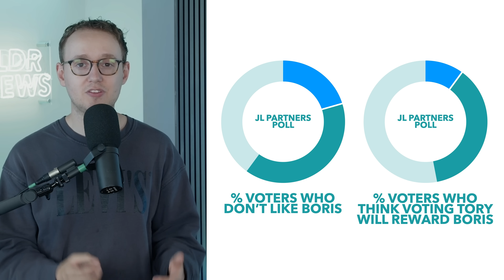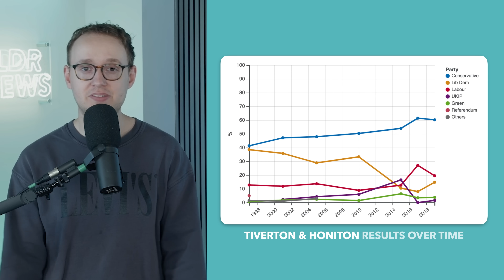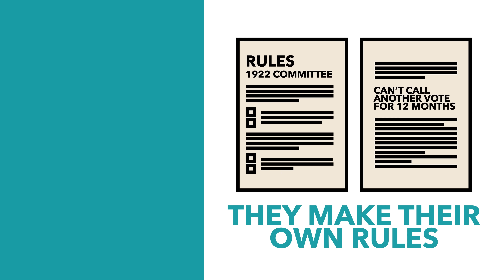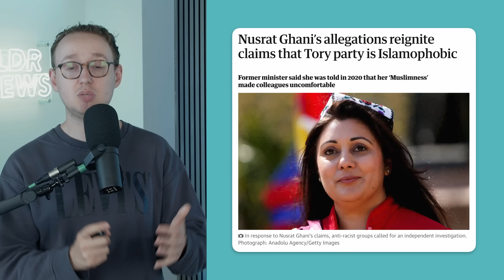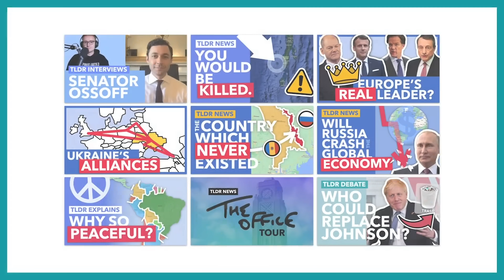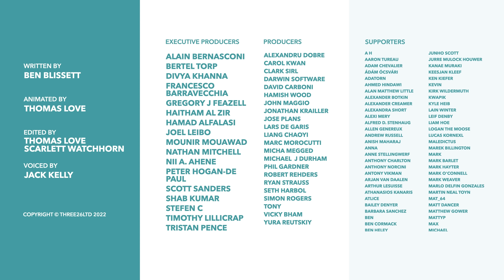Why Boris has 6 Months Left - TLDR News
Johnson might have survived a vote of no confidence but that doesn't mean he's secure in number 10. So in this video we outline why Johnson's days may be numbered and why he might not have much more than 6 months left.

TLDR is a super small company, run by a few people with the help of some amazing volunteers. We are primarily fan sourced with most of our funding coming from donations and ad revenue. No shady corporations, no one telling us what to say. We can't wait to grow further and help more people get informed. Thanks!